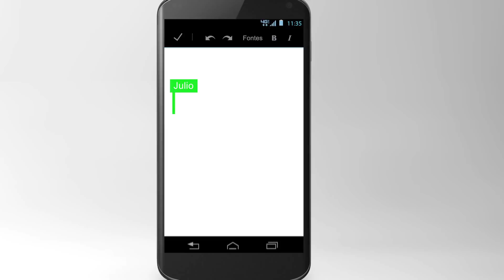O aprendizado mudou para o Google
25 milhões de estudantes, professores e funcionários estão usando o Google Apps for Education, em sala de aula e 3000 escolas de todo o mundo estão usando Chromebooks para a Educação.